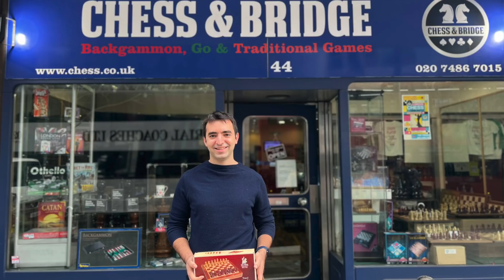Why I stopped posting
I'm happy to be back and there will be more videos to come soon 😎
Mentioned in this video:

Eric Rosen
4579 Laclede Ave 205